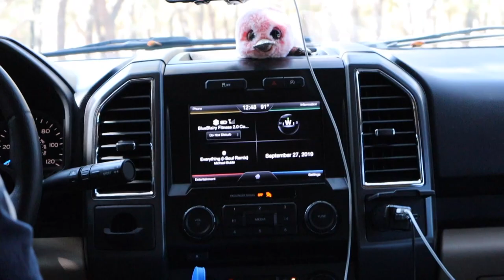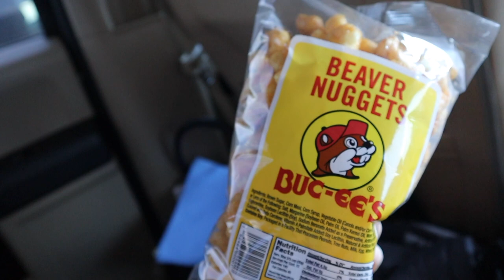ADJUSTING TO PARENTHOOD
Facebook.com/TheWanderingWyatts
Facebook.com/BlueBlairyFitness

:::WHAT WE DO FOR A LIVING:::
Blair's Business:

FRÉ SKINCARE
Formulated for athletes and those who sweat!